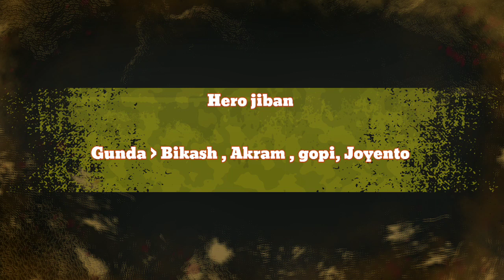Mahesh babu action flim new / jsp team Bankura /mahashbabu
new action video jsp team Bankura mahash babu

ok...